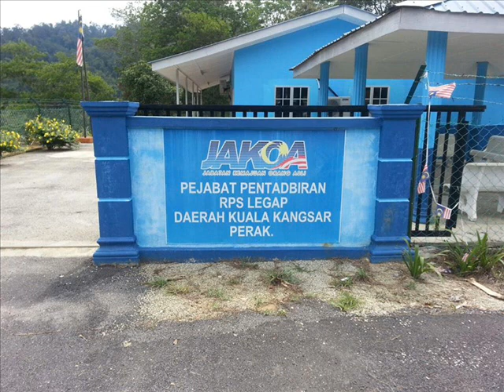NATO Kuala Mu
NATO
North Adventures Team (Outdoor)
Ahli dari Perlis+Penang+Perak